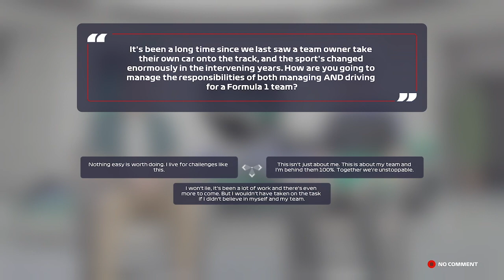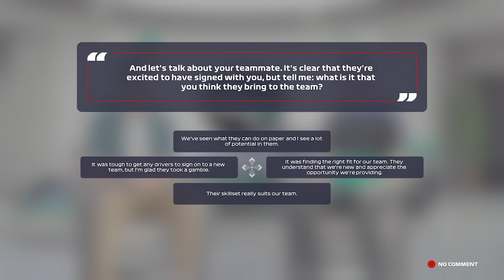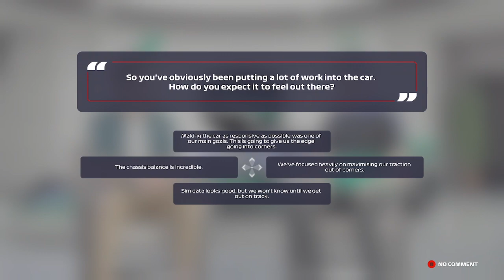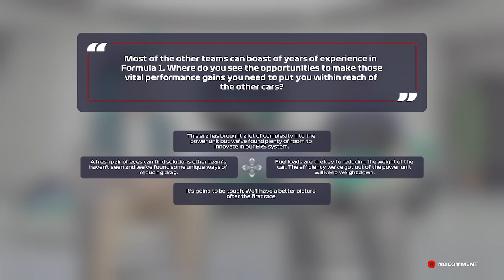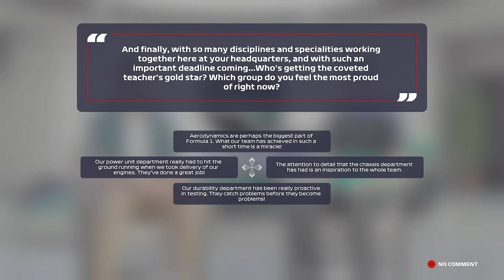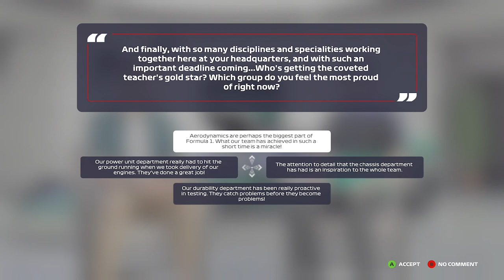F1® 22 Introduction of my vehicle and first interview.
Hello guys, I present you my video from the game F1 22